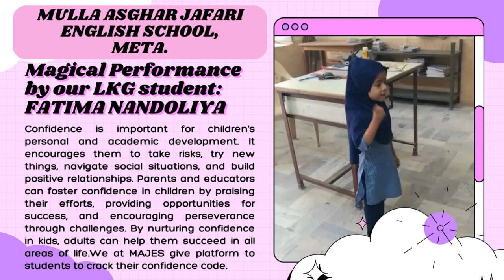Magical Performance by our LKG student FATIMA NANDOLIYA